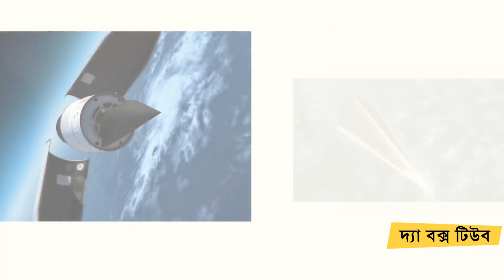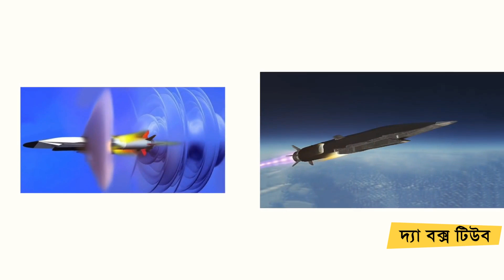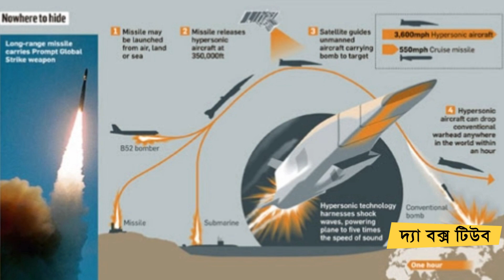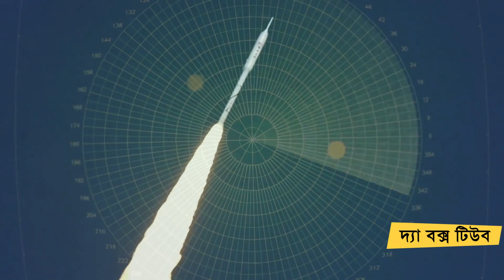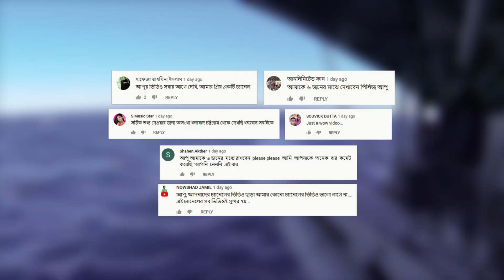বিশ্বের অপ্রতিরোধ্য সব যুদ্ধাস্ত্র - Weapons That Can't Be Stopped - The Box Tube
Music is taken from youtube library.